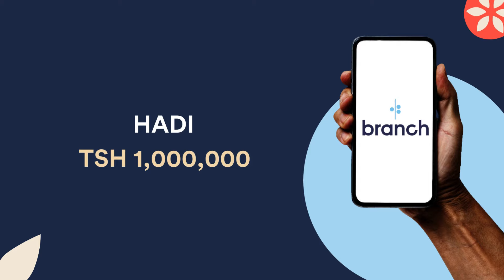Kua na tabasamu kwa suluhisho la mkopo toka Branch.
Welcome to Branch Tanzania! Discover the joy that comes with our loans designed to brighten your day .  Whether it's fulfilling personal dreams, overcoming unexpected expenses, or achieving your goals, Branch Tanzania is here to make it happen. Join us on this journey of empowerment and financial happiness.

Ready to experience the smile-inducing power of our loans?